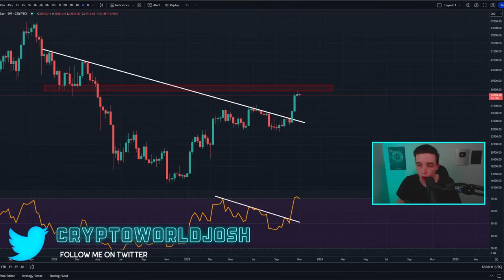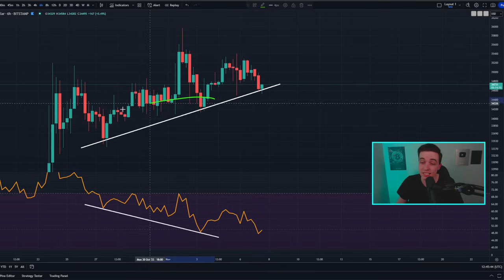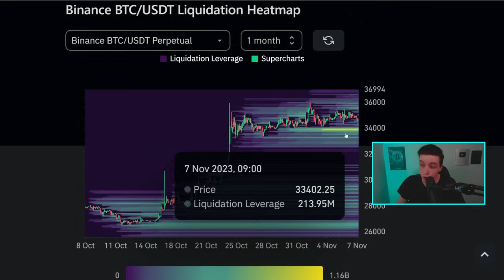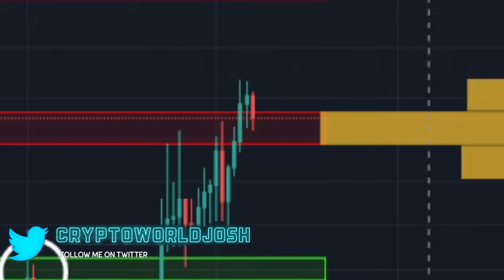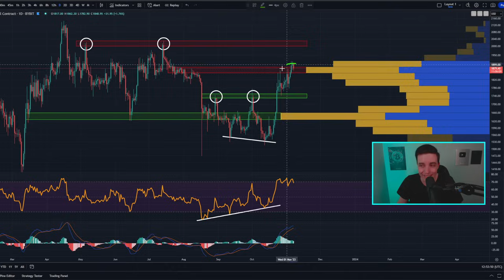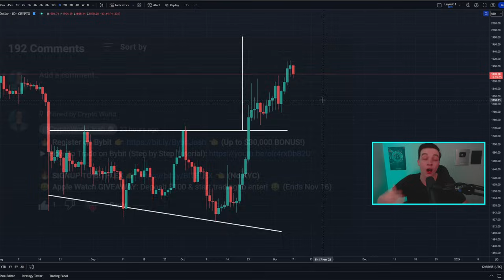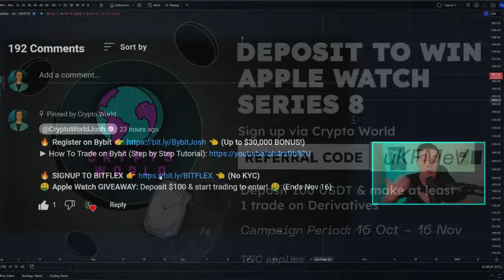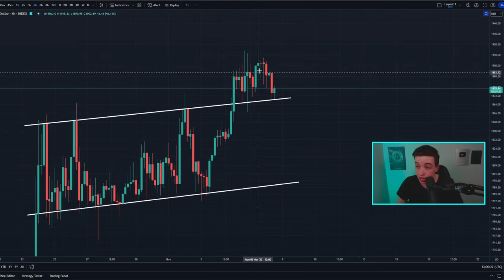$1 BILLION BITCOIN LIQUIDATIONS IF THIS HAPPENS!! Bitcoin News Today & Ethereum Price Prediction!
🔥 *SIGNUP TO BITFLEX* 👈 *(No KYC)*
🤑 *Apple Watch GIVEAWAY:* Deposit $100 & start trading to enter! 🤑 (Ends Nov 16)

Timestamps:
Important Bitcoin Analysis! 0:00
Ethereum Technical Analysis! 6:56

- Crypto World -